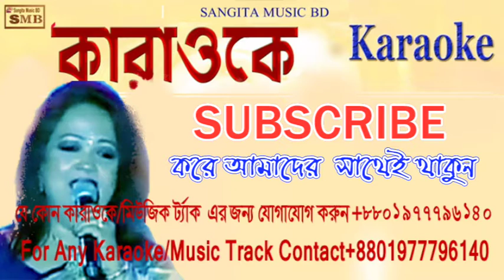Shudhu Gaan Geye Porichoy Sabina Yasmin karaoke with lyrics bd karaoke desi karaoke bangla karaoke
Shudhu Gaan Geye Porichoy  Sabina Yasmin karaoke
this channel